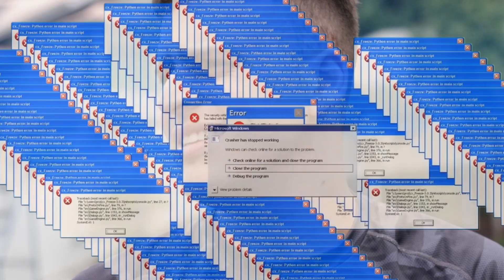ALE e RAJAH humilharam o JONVLOGS?